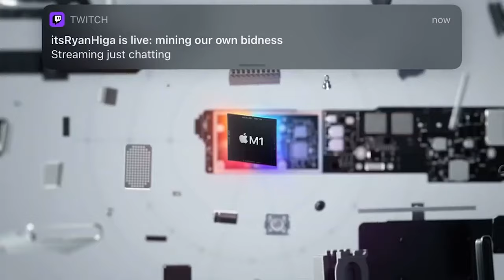Google Pixel 6 Series lộ diện - Thiết kế ĐẸP - ĐỘC gây sốt GIỚI CÔNG NGHỆ